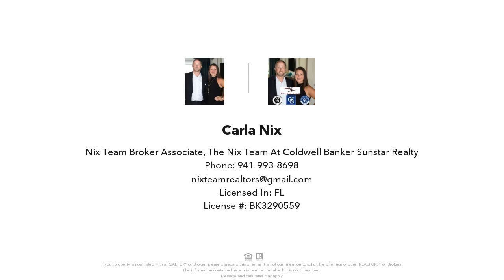SW ADDISON AVENUE, ARCADIA, FL Presented by Carla Nix.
Beautiful 10 acre parcel zoned A-10 awaits buyer to make this their perfect home site in peace and tranquility of the old Florida setting in Arcadia, FL.  This property is nearby to Port Charlotte, Punta Gorda, and Arcadia, with easy access to great fishing on the Peace River nearby, I-75, and shopping, restaurants, and more.  Schedule your showing today to make this beautiful parcel yours!